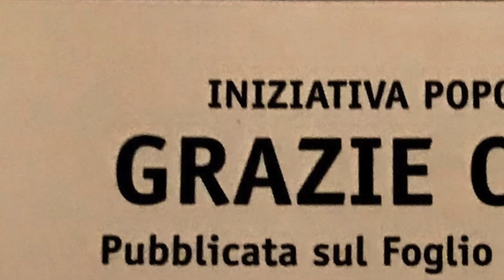Grazie Cardiocentro Mr Prof Dr Med Tiziano Mocetti